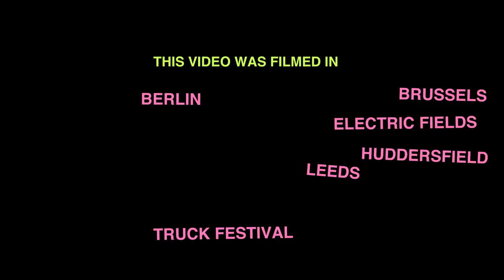The Orielles: Silver Dollar Moment Tour 2018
A NEELAM KHAN VELA PRODUCTION...
Neelam follows the bands journey through Europe as they showcase 'Silver Dollar Moment' to the many. She gets up close and personal with those closest to the band, as well as fans and colleagues to create a poignantly beautiful documentary of Esme, Henry, Sidonie and Alex's year.

BORRACHERO TREE
48%
BOBBI'S SECOND WORLD

Silver Dollar Moment is available to purchase via Heavenly Records.